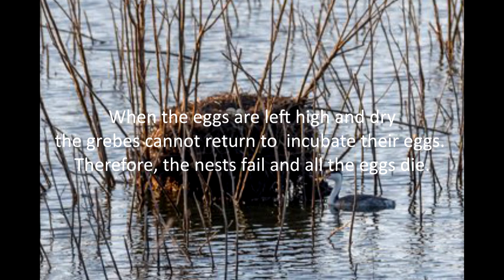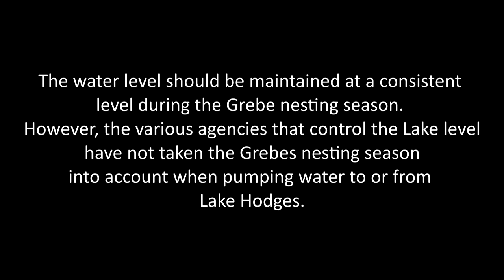Save the Grebe Chicks of Lake Hodges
Save the Grebes Chicks of Lake Hodges